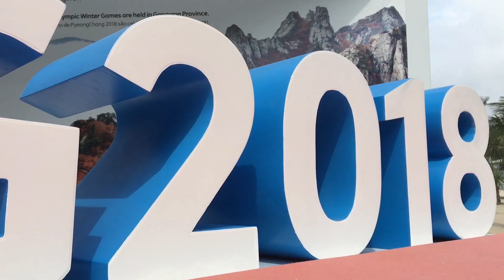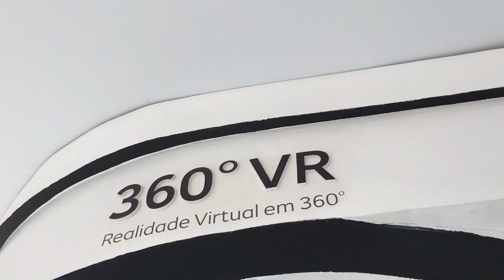(KOR) 반다비와 함께 만나는 평창홍보관/PyeongChang 2018 House in Rio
2018 평창 동계패럴림픽 마스코트 반다비가
리우의 평창홍보관을 방문했어요!